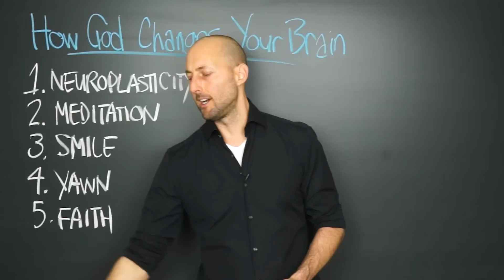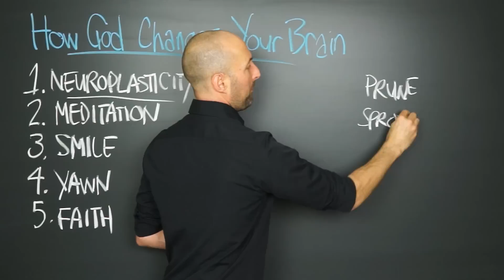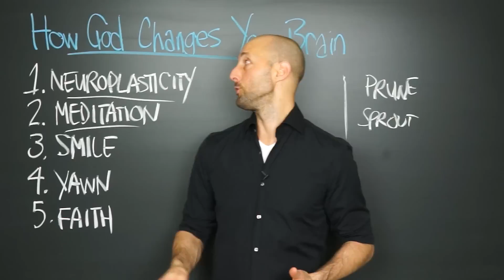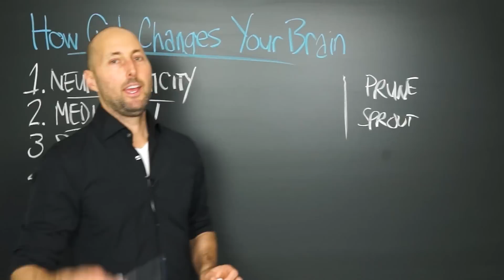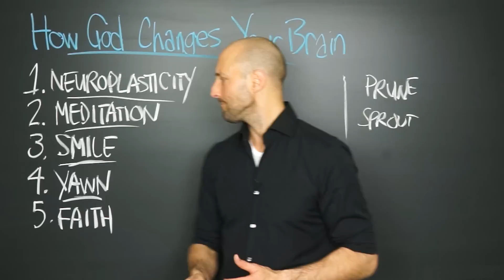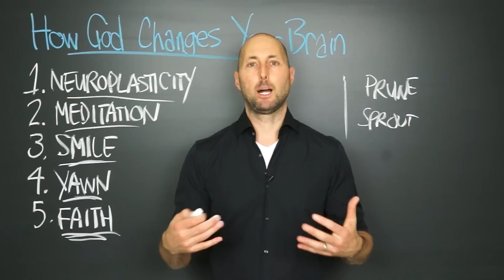PNTV: How God Changes Your Brain by Andrew Newberg MD & Mark Robert Waldman (#180)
Here are 5 of my favorite Big Ideas from "How God Changes Your Brain" by Andrew Newberg MD & Mark Robert Waldman. Hope you enjoy!